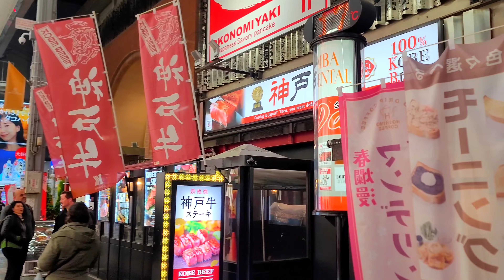[4K] Street View Around Osaka Street and Station Online Travel - 오사카 길거리 및 역전주변 거리뷰 랜선여행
그럼 오늘도 즐거운 하루되세요 😁

Then have a nice day today